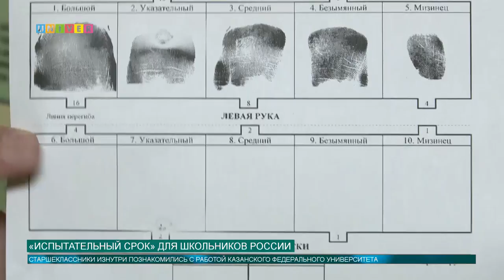«Испытательный срок» для школьников России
Проект Казанского университета «Испытательный срок» дает возможность старшеклассникам определиться с выбором будущей профессии. В течение одного дня школьники посещают лаборатории, лекции, мастер-классы различных институтов КФУ.